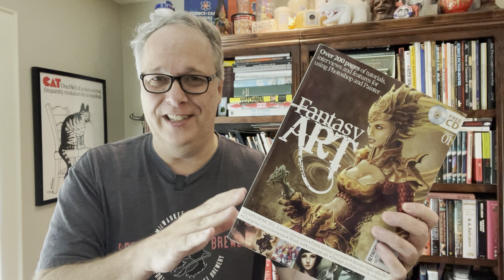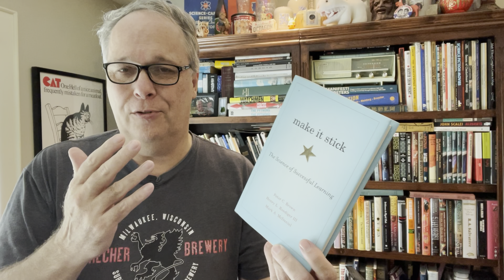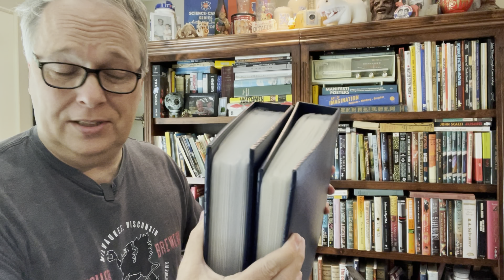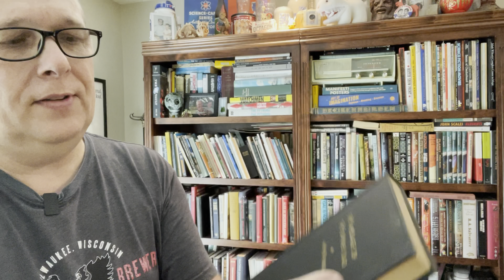One Book Sold for $500 in a $1000 Resell Week (it only takes 1 to turn good into great!)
It has been a nice week of bookselling with a single book going for $499.99.  Here are the latest sales results!  Enjoy!

For Personal Books and Travel:
Kindle Unlimited (great if you read a lot)
Paperwhite Cover
Audible Audio Books (hard to beat for the road)- intro $5.95/mo special
Amazon Prime Trial
Book Selling Supplies:
Box Trimmer/Reducer (great to save on packaging)
Kraft Packing Paper
Paper Roll Dispenser and Cutter (24”)

Boxes:
Here are the boxes I use the most.  Prices can swing dramatically from week to week.  Be sure to check out Amazon vs. Ebay for the best price.  I always try to order in quantity of 100.  I like to get boxes for less than 70 cents each (shipped), but it is getting harder and harder to do.  The *** boxes are my favorites that I use the most.
***10x8x3” Corrugated box
*** 12”x9” Multi Depth Box
12.5” x 12.5” Multi Depth LP Box (great for larger books!)
12x9x3” Corrugated box

Items for taking Listing Photos:
Ring Light with Stand for Photos
Portable Power Brick with Solar recharge (great for hiking too!)